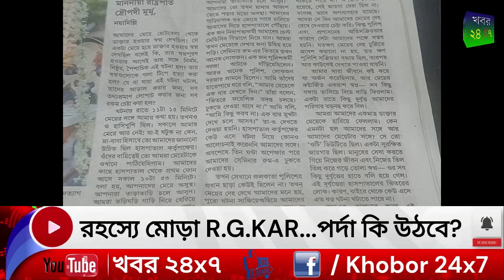রহস্যে মোড়া R.G.KAR,পর্দা কি উঠবে?